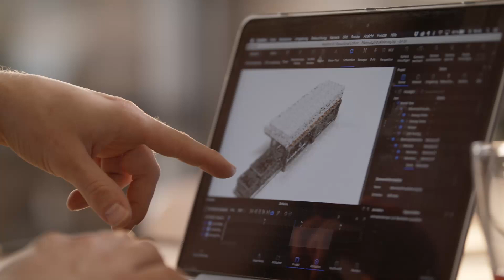2 unvergessliche Tage | easygoinc. Open Doors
Das waren die easygoinc. Open Doors. Wir feierten unser 10-jähriges Jubiläum in unserem easygoinc. Headquarter. Graffiti Workshop, Vorträge, unsere Camper und noch vieles mehr gab es bei den Open Doors zu sehen. Falls du leider nicht dabei sein konntest siehst du in diesem Video einen kleinen Einblick von den 2 Tagen.
Melde dich jetzt für unseren easygoinc. Newsletter an

Hier kommst du zur Anmeldung.
Kontaktiere uns gerne per e-mail unter:
Dein easygoinc. Team :relaxed:
easygoinc. VANLIFE – weil Freiheit so einfach ist!
Wir von easygoinc. ermöglichen euch spontane Fluchten aus dem Alltag. Ganz egal wo es hingehen soll – mit individuell, an eure Vorstellungen angepassten Campervans, fühlt ihr euch überall wie zuhause. ⁠Du hast bereits Vorstellungen von deinem eigenen Camper, weißt jedoch nicht was es braucht um deine Wünsche richtig umzusetzen?⁠⁠
Mit unserem umfangreichen Angebot an flexiblen Systemlösungen und allen Must-haves für den Campingalltag unterstützen wir unsere Kunden gezielt dabei sich ihren Traum vom perfekten Campingerlebnis zu erfüllen.
Keep it easy.